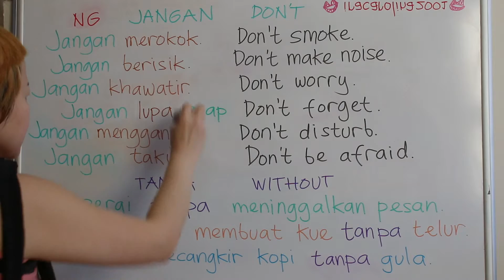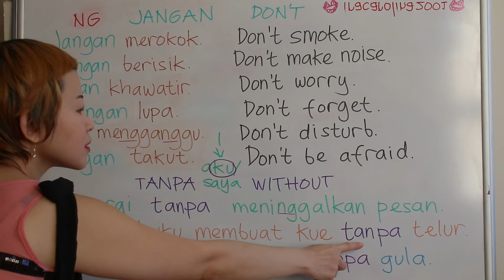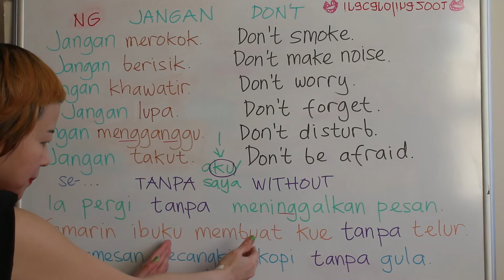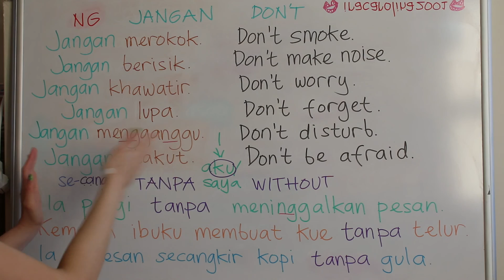LEARN INDONESIAN LANGUAGE #36 DON'T WITHOUT - JANGAN TANPA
Learn Indonesian Language #36 Do Not Don't Without - Jangan Tanpa

Learn bahasa Indonesia.
Learning Indonesian Language.
Learning bahasa Indonesia.

Don't Do Not Jangan
Without Tanpa